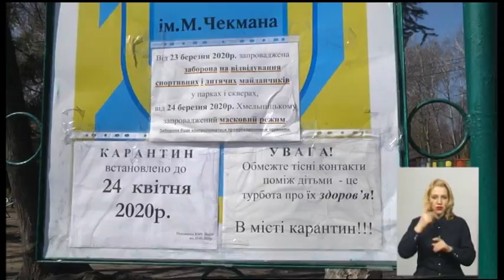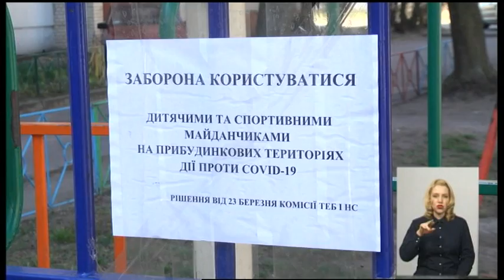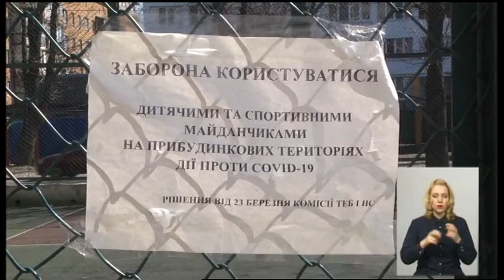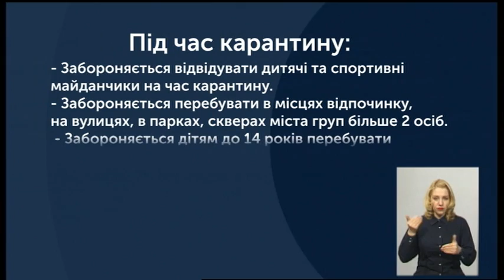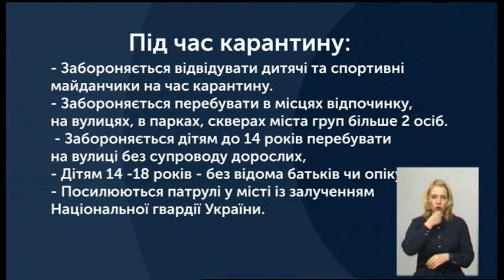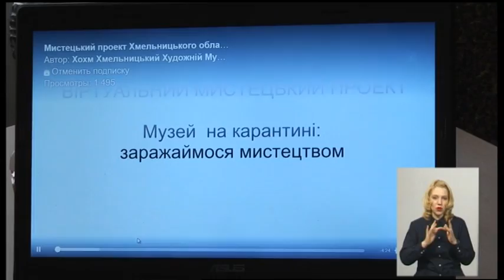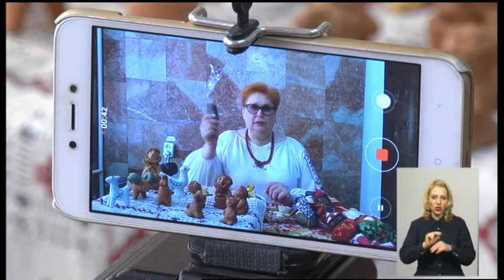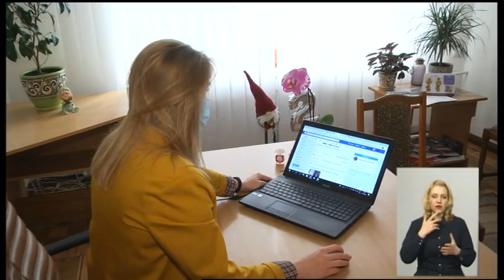02.04.2020. Новини. 19:00